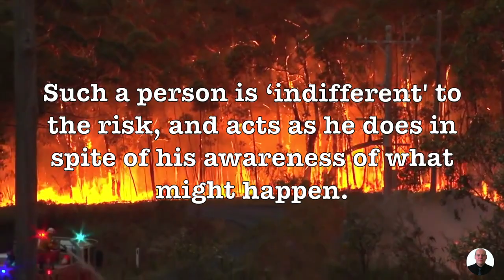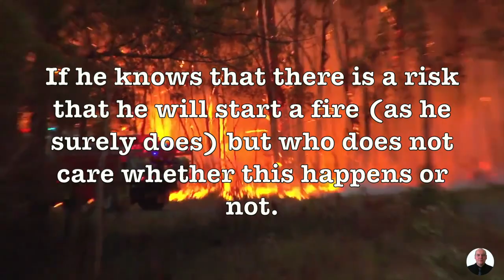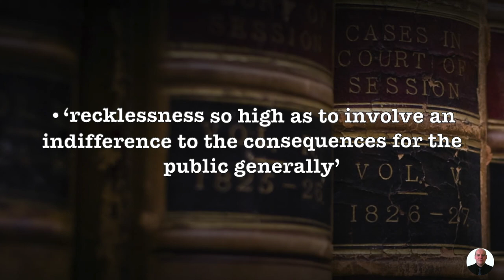What is Recklessness in Scots Law?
The criminal law of Scotland can be somewhat rather confusing and we are producing a number of videos to help break down Scots Law for all to learn.